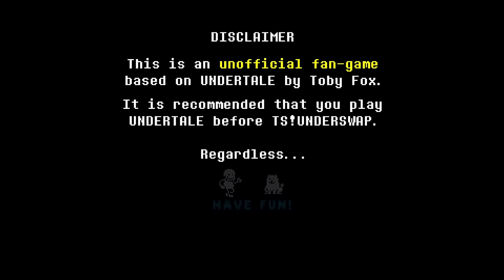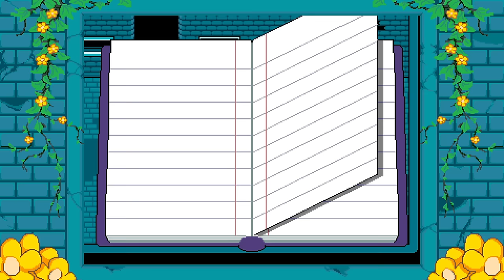TS!UNDERSWAP DEMO V2.0 *PACIFIST* FULL PLAYTHROUGH (FAN-GAME) [ No Commentary | Secrets | Quests ]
_*This is a full fan-game playthrough or longplay of TS!UNDERSWAP V2.0 STARLIGHT ISLES! AN UNDERTALE FAN-GAME!*_
This video contains the *FULL PACIFIST ROUTE* .
I think i encountered a few easter eggs but i surely missed a whole lot of them. surely they are well hidden!
Phew. this was a LONG long demo, i think i was a bit slow while playing but hey i managed to do a 0 deaths run!
So many great details and side quest to complete, nice and funny dialogue, cool sprites and more that makes it easy to tell that this game is being made with love.
I just can't imagine what this game will be when it's finished and im all for it!
BRAVO to all the devs involved in this... with how long this demo is I can't imagine how long the full game will be!

- _*Fan-Game description:*_
... is an unofficial fan-made reimagining of Toby Fox's UNDERTALE, made by Team Switched (TS).
The official DEMO features the first two areas, Ruined Home and Starlight Isles!
It's available for free on Windows, Linux, and Android.
(Estimated playtime for first run: at least 2-4 hours.) [what??? maybe i have a skill issue?]

Explore a new world inspired by the works of Toby Fox.
- A reimagined Underground boasting new area themes, level progression, and expansive locations rich with original content.

Expanded gameplay mechanics, new features, and quality of life improvements both original and DELTARUNE-inspired.
- A JOURNAL for keeping track of monsters encountered, side quests, and collectible items.
- Brand new puzzle and mobility mechanics.
- DELTARUNE-inspired overworld dodging and inventory quality of life additions.
- Extra colored sprites options and trophies.

Battle monsters new and old, with re-imagined versions of returning enemies and bullet patterns.
- Enemies can be nonviolently pacified through interaction, though you can still destroy your foes. The world will react depending on your choices.
- Choose your own path, with emphasis on player choice and replayability.

Encounter a cast of returning characters in new roles, alongside completely original characters.
- Heavy emphasis on attention to detail to provide fans of UNDERTALE with something familiar, yet brand new.

Features original artwork and music inspired by the style of UNDERTALE and DELTARUNE, including remixed melodies and brand new compositions.

*In Memory of Offtopic.*
*You brought joy to so many people. Rest in peace.*

Thank you for creating these wonderful games. You've inspired us to follow our passions and create something new.
Underswap AU by the community

 -- _*TIMESTAMPS*_ --
0:00 Welcome!
2:30 To the Underground!
6:39 Ruined Home
31:50 The Ruined Knights
37:50 Ruined Home.
46:53 The Sewers
53:45 Ruined Home City
1:01:04 Puzzles i missed
1:12:29 Ruined Home City.
1:50:42 Mettacrit
2:04:42 Asgore.
2:17:40 Asgore Fight
2:27:10 Starlight Isles
3:20:22 Muffet Fight.
3:31:47 Starlight Isles.
3:37:09 Koffin-K Castle
4:12:00 Larry & Harry Fight
4:19:04 Koffin-K Castle.
4:43:28 Starlight Isles!
5:06:25 Starstruck Village
5:44:57 Koffin-K Fight
5:53:17 Starstruck Village.
6:32:00 Sans Fight.
6:48:27 sans hangout
7:24:15 Mines???
7:33:26 Credits.
7:31:35 Extras
7:45:28 THANKS FOR WATCHING!